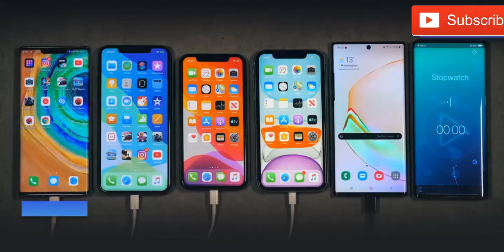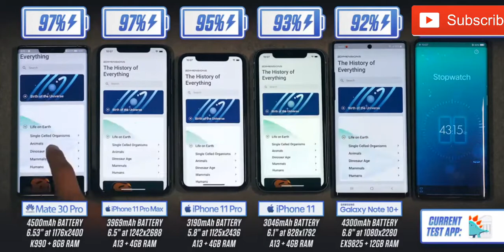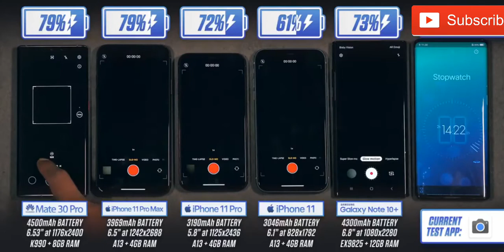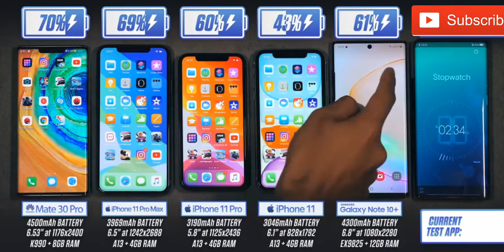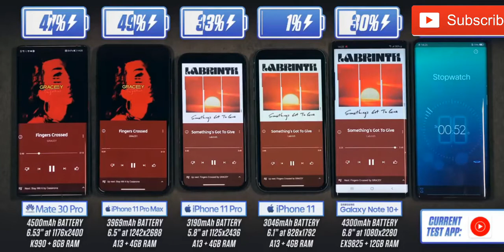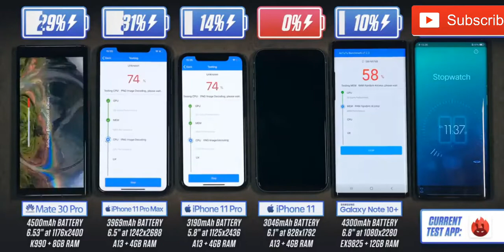Huawei Mate 30 Pro vs iPhone 11 Pro Max - iPhone 11 - Samsung Note 10+ Battery Test